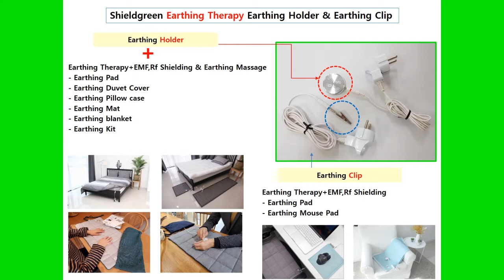Earthing clip-Earthing therapy demonstration-shieldgreen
Earthing Therapy+EMF,Rf Shielding for Earthing Pad
- Earthing Mouse Pad